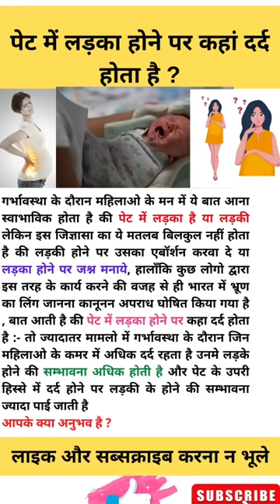💯🥀Success Health motivation Status health shortvideo pregnancy pregnant👍